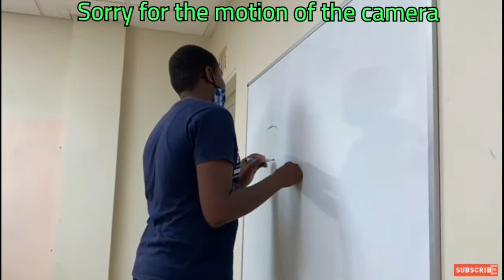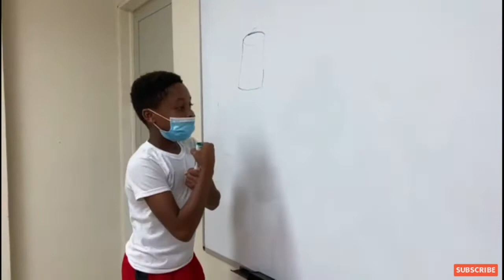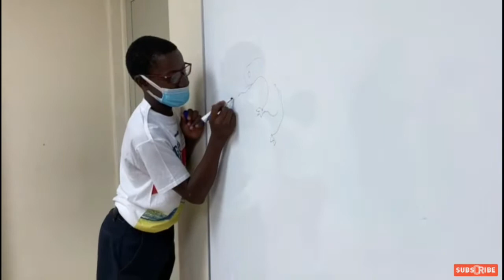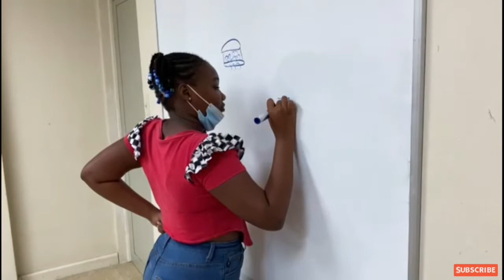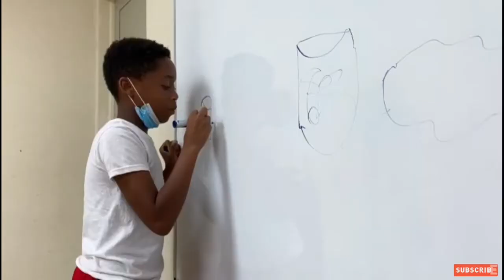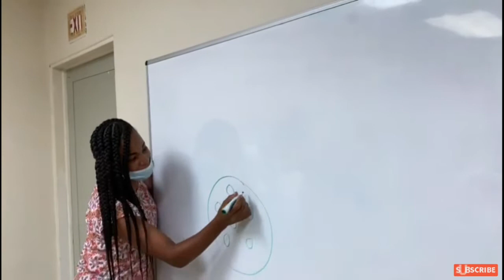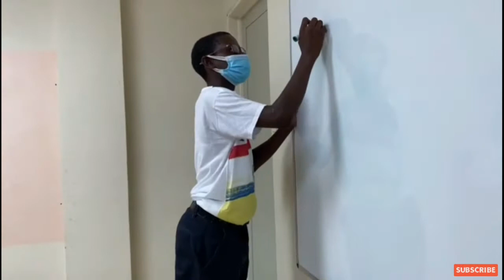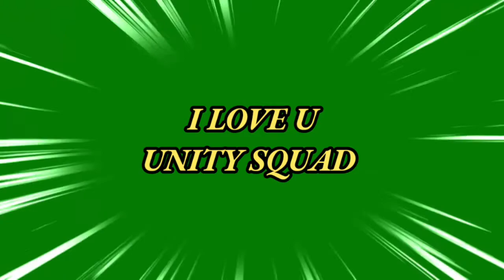Pictionary 😆🥰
Playing a game of pictionary with my past students. Thanks for taking the time out to watch these video. May God bless you all.